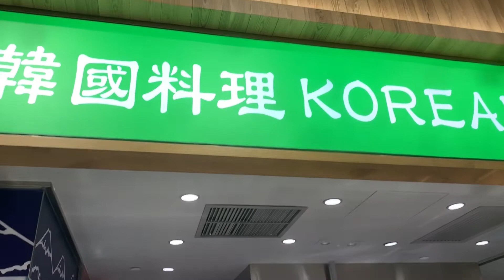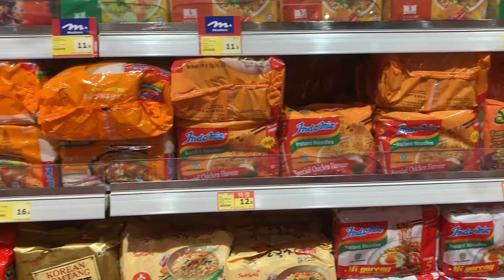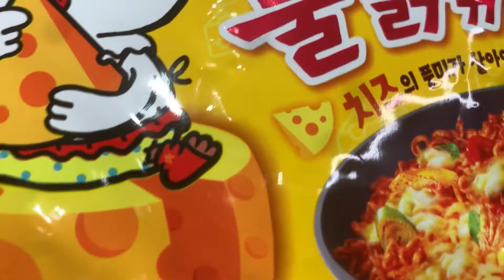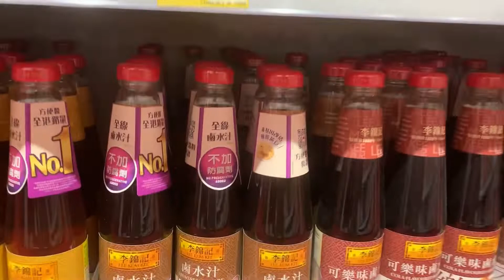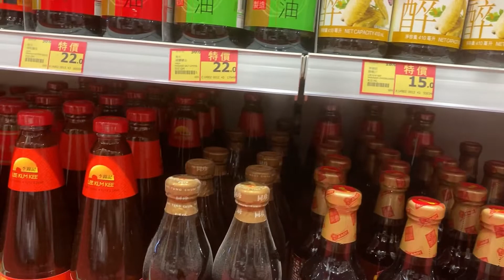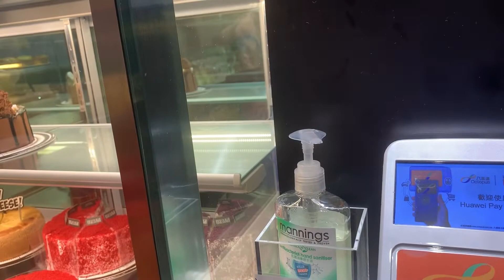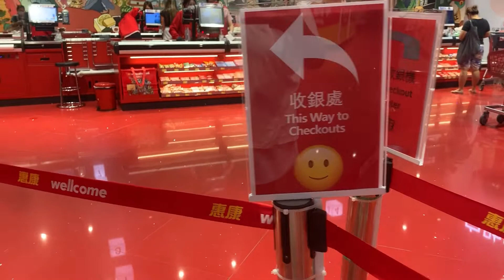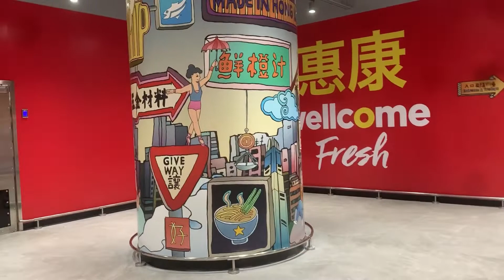HUGE SUPER MARKET| Wellcome SuperSTORE Hong Kong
Hong Kong leading supermarket chain – Wellcome has recently launched Wellcome Fresh, the local largest supermarket in Westwood, Sai Wan. Over 50,000 ft² of store space with unique décor of the traditional wet market, Wellcome Fresh carries grocery items and fresh ingredients sourced from around the world – meticulously sat in the store’s 23 feature zones alongside with over 15,000 premium-selected products. Wellcome Fresh is the new destination for a spacious and leisurable place to shop for your daily needs.

Wellcome Superstore - Westwood

One of the 240 grocery stores and superstores from the Wellcome chain. Larger selection of international groceries. The Westwood, 8 Belcher's Street, Hong Kong.